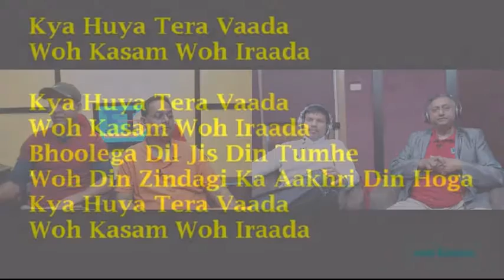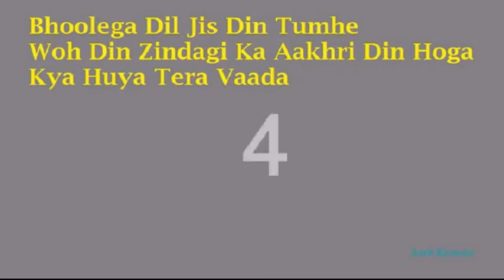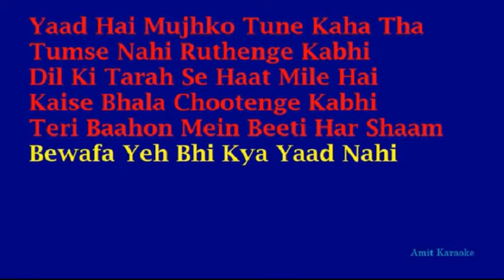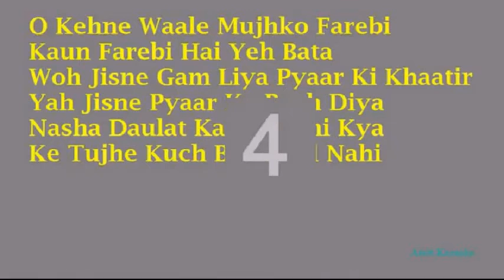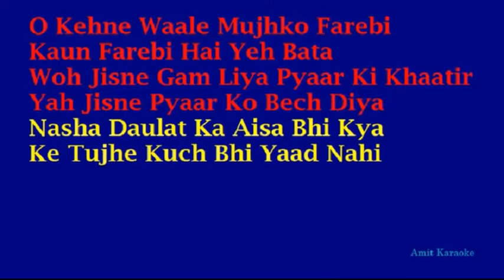Fiji Indian TV Episode 66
In today's Episode we talked about Health issues, diseases we encounter these days and some tips.
Join us every Sunday from 1pm/